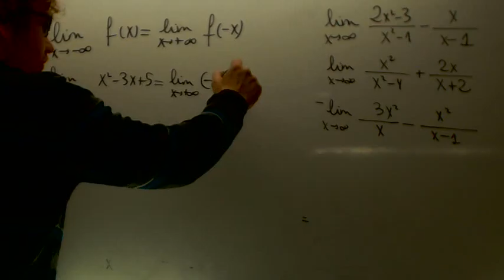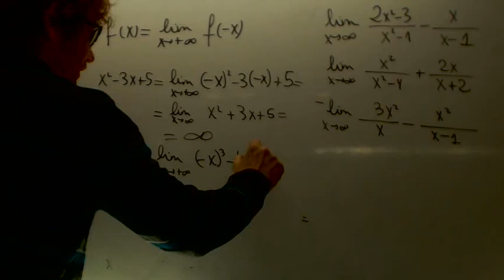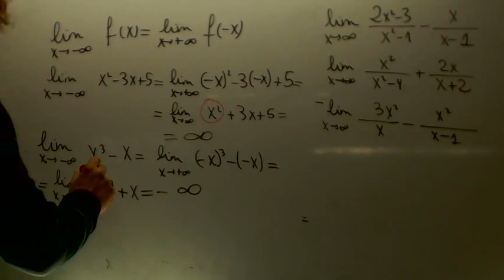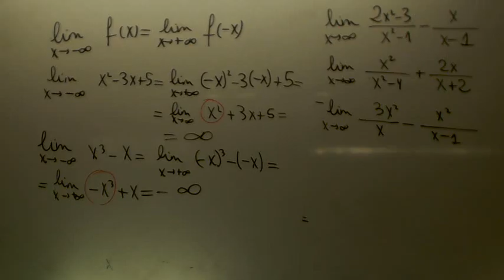Limite cuando x tiene a infinito Matematicas 2 Bachillerato Academia Usero Estepona